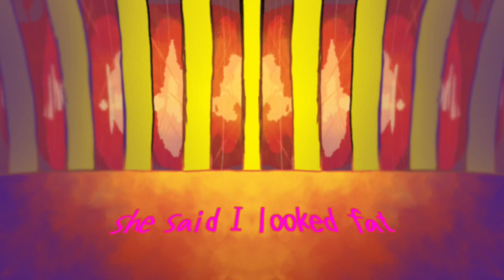LIFE ITSELF. |PALLET MAP 18,19| .PERSONA 5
→ woah first Persona 5 animation?!? crazy I know. Something besides tbhk🤨
I’m not done with the series yet but im trying to finish it soon :)

⇒ This is more of a test of perspective for art class so agagqgsu
also thabjs for 1.7k!??! Woahser

《𝒸 𝓇 𝑒 𝒹 𝒾 𝓉 𝓈》↓
☆ host of the map ~ ​⁠​⁠me (THIS MAP IS SUPER OLD-..)
《𝒹 𝑒 𝓉 𝒶 𝒾 𝓁 𝓈》↓
× Fandom - ​Persona 5: The Animation
× Characters - Ren Amamiya/Joker or whatever .😞
《𝒪𝓉𝒽𝑒𝓇》↓
※ time taken - 3 days
※ apps- Capcut (Animation, editing) IbisPaint (Art)

        ✖︎ ᴘʟᴇᴀꜱᴇ ᴅᴏ ɴᴏᴛ ꜱᴛᴇᴀʟ, ᴛʀᴀᴄᴇ ᴏʀ ᴄʟᴀɪᴍ ᴍʏ ᴀʀᴛ ᴀꜱ ʏᴏᴜʀꜱ ✖︎

                                              →1.7K!!←